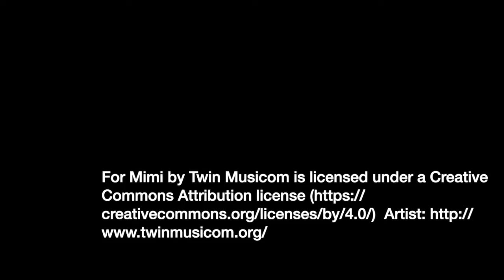Pottery on the Hill Sneak Peek 2018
Here is a sneak peek at the 17 potters of Pottery on the Hill, November 2-4, 2018 at Hill Center.